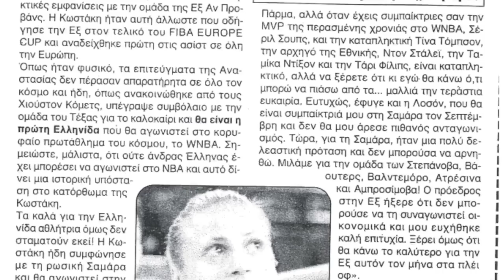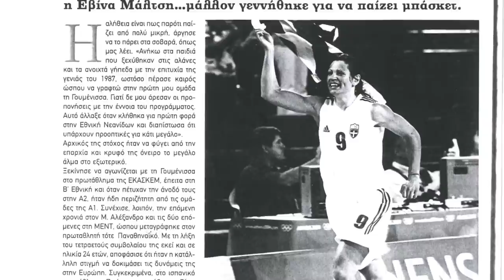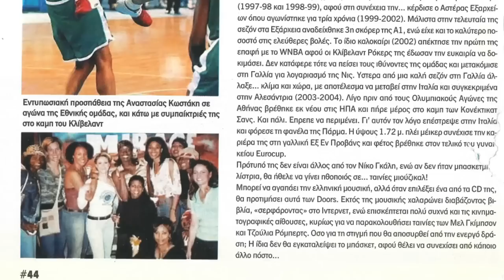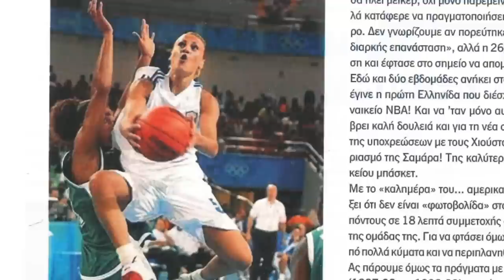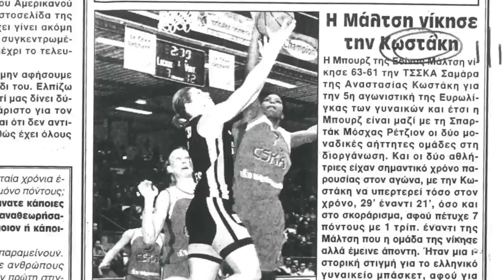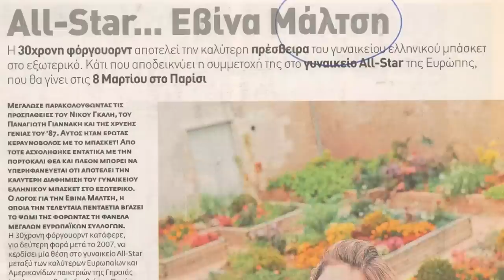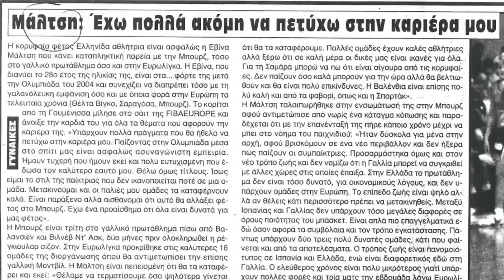Μάλτση, Κωστάκη & Δημητράκου | The Lost Tapes by Stoiximan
Η ιστορία του ελληνικού γυναικείου μπάσκετ στο "The Lost Tapes By Stoiximan" με τον Βασίλη Σκουντή και καλεσμένες τις Εβίνα Μάλτση, Αναστασία Κωστάκη & Ζωή Δημητράκου!